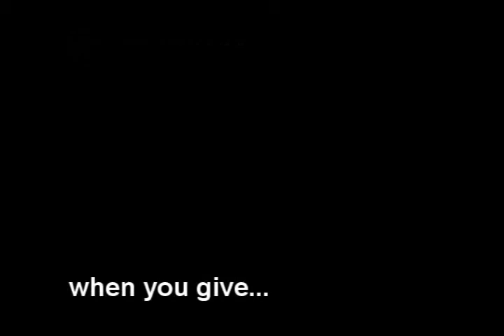Nerds and Bifocals?!?!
My brother being. well, my brother

enjoy his comic performance!